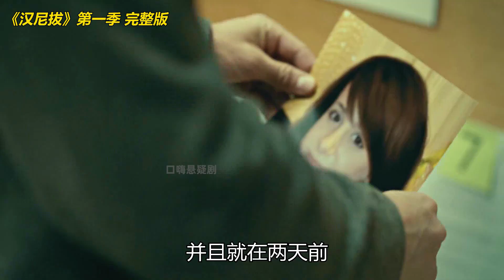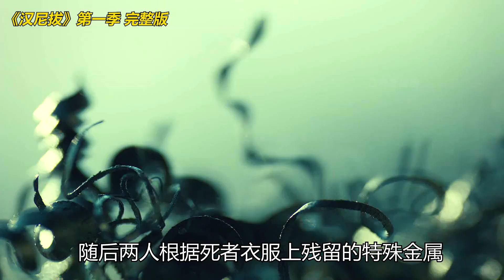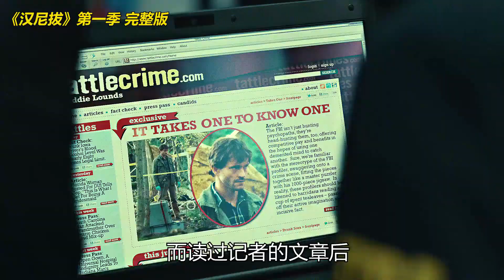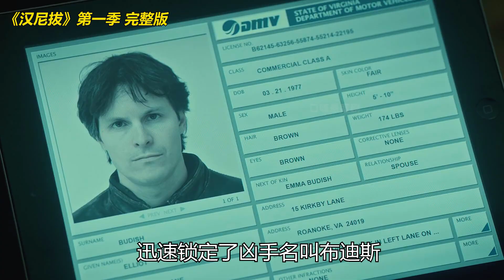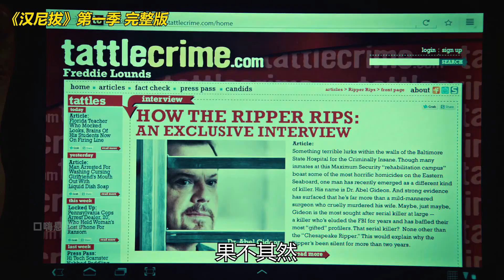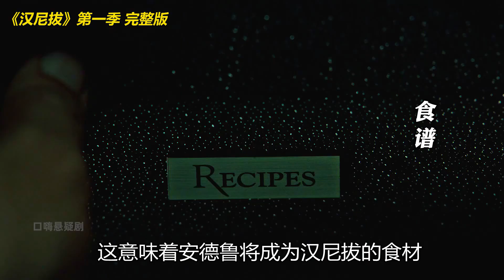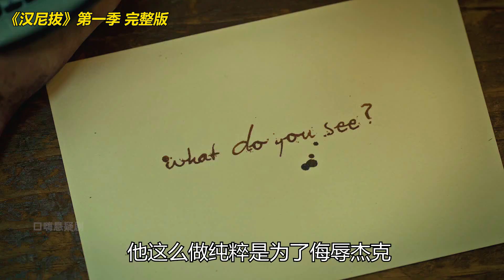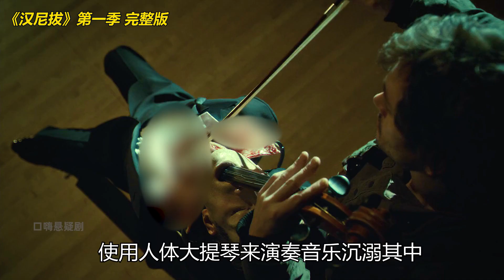時長警告！30分鐘一口氣看完高分懸疑美劇《漢尼拔》（上）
No.4 | 七天七條人命，96萬人評分8.8的高分懸疑片，結局驚悚到令人窒息